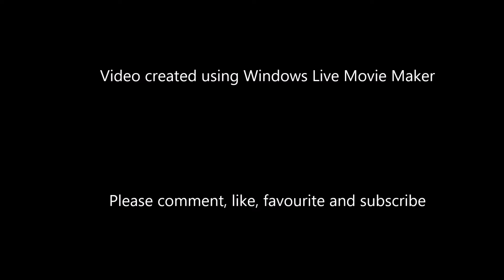Tribute to 60009 Union of South Africa 23rd July 2016 - 20th April 2019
More description may be added soon.
Extra location that was missed in the credits is Cramlington Station on 21st December 2019.